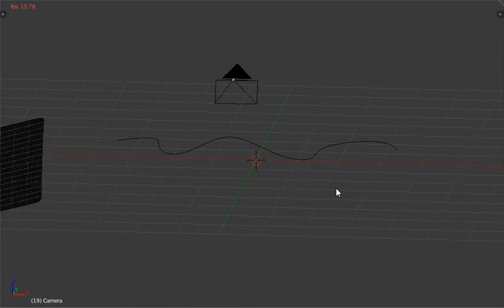Cloth and Curve modifier test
Testing out an animation using the curve modifier with a cloth object.